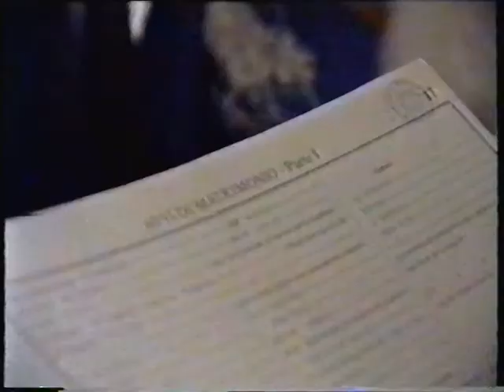12 Settembre 1992 destino compiuto